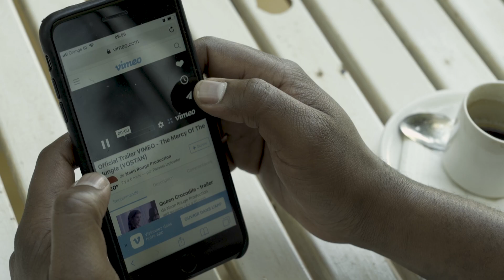Rencontre avec Joël Karekezi au Fespaco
Vainqueur de l’Étalon d'or de Yennenga au Fespaco 2019 avec "La miséricorde de la jungle", le cinéaste rwandais évoque, quelques jours avant l'annonce du palmarès, son film en compétition, l'importance du festival en termes de visibilité et de réseautage et celle de l'OIF, dont le soutien dès la phase de consolidation du scénario a permis les financements ultérieurs par d'autres bailleurs.